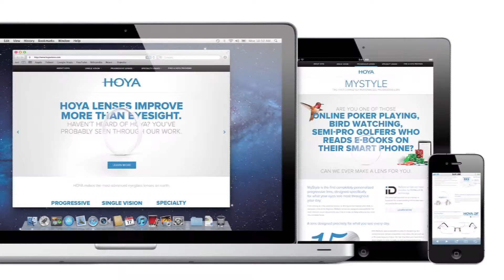Why Hoya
This is just one example of the hundreds of video projects we have produced at Eyecon Video Productions located in Plano (Dallas), Texas. you can see many more examples or even learn video production tips.